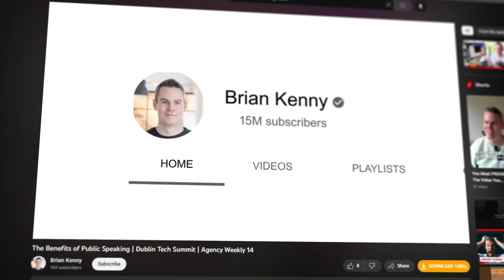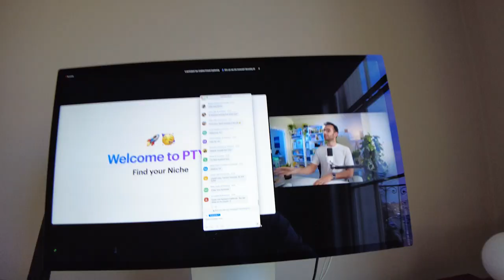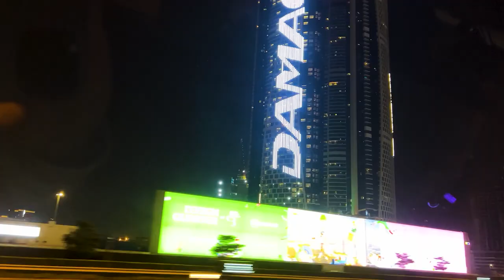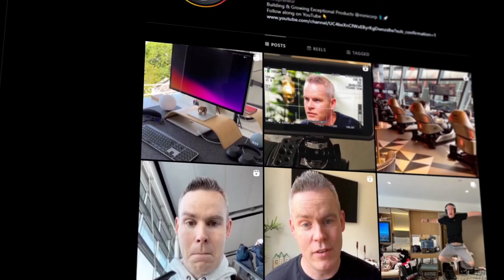What I've learned after 4 months on YouTube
What I've learned after four months of consistent uploading to YouTube, taking part in the Ali Abdaal Part Time YouTuber Academy and trying to find my niche.

I’m Brian, I'm an entrepreneur, engineering and product builder. I share tools, tips, and advice for building and growing exceptional online businesses through the lens of a multi million dollar digital agency.

In the last seven years, I’ve gone from a freelancer to building a digital agency that has employed over twenty people and generated millions of dollars.

Timestamps 🕓

0:00 - Intro
0:26 - The stats
1:10 - You can get advice but you must do the work
2:33 - Be patient
3:28 - Consistency is key
5:20 - F The Metrics
6:41 - Conclusion